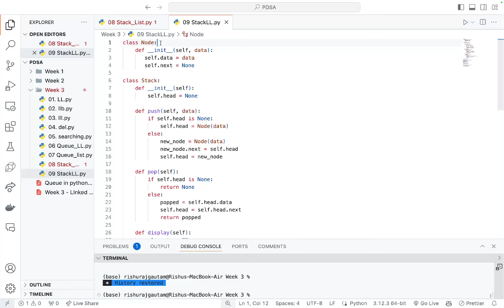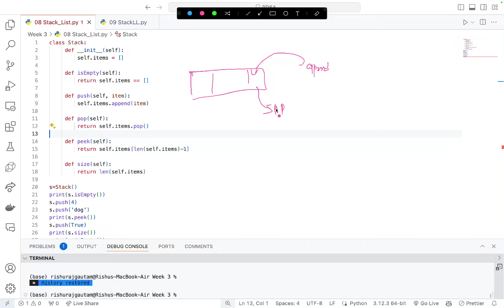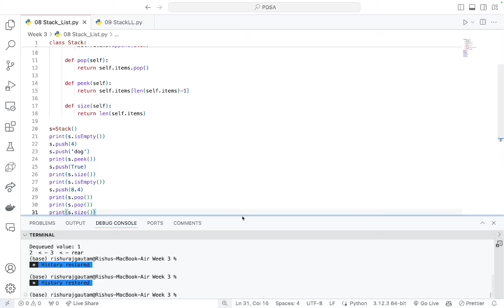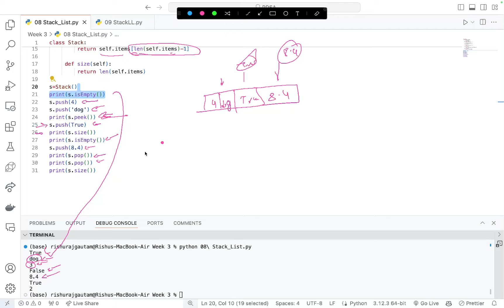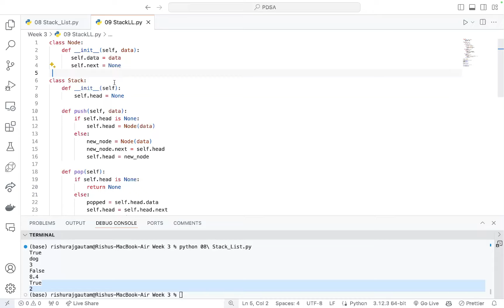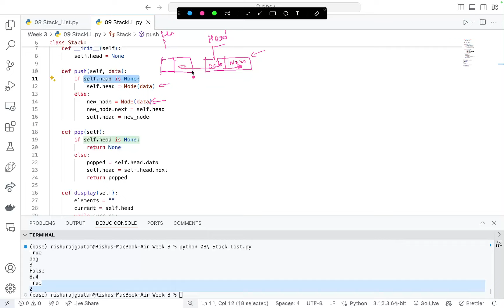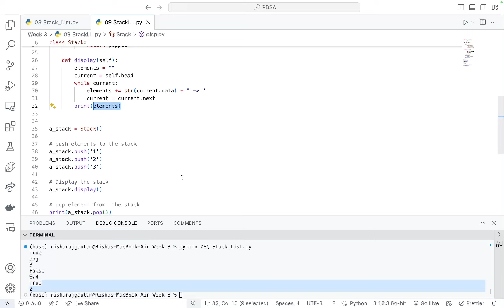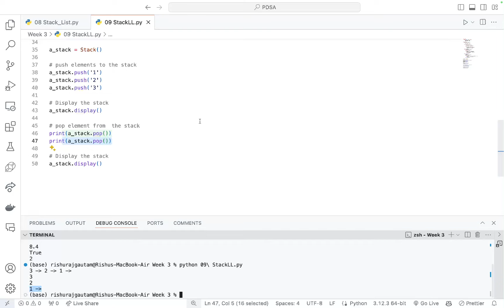How to Implement a Python Stack | Stack Data Structure and Implementation in Python | DSA Stacks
What is a Stack? In Python, a stack is a fundamental data structure that adheres to the Last-In, First-Out (LIFO) principle. This means the element added most recently (pushed) is the first one to be removed (popped). Imagine a stack of plates; you can only add or remove plates from the top.

Questions answered in video:
What is a stack data structure?
How do I implement a stack in Python?
What are the methods available on a stack object?
What is the difference between a stack and a queue?
Why is a stack LIFO (Last-In, First-Out)?
Why would I use a stack instead of another data structure?
Why is a stack useful for expression evaluation?
Why is a stack used to manage function calls?